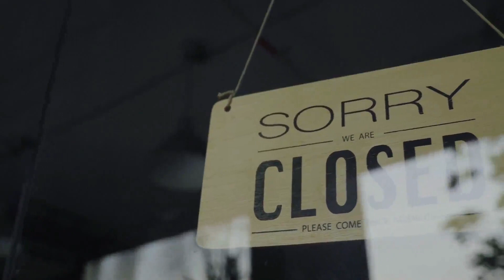Mom Watches Her Family Swim In Ocean Before Realizing Something Is Wrong